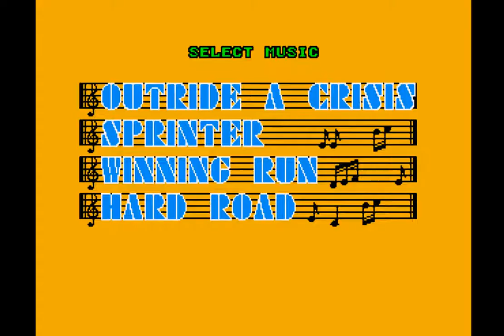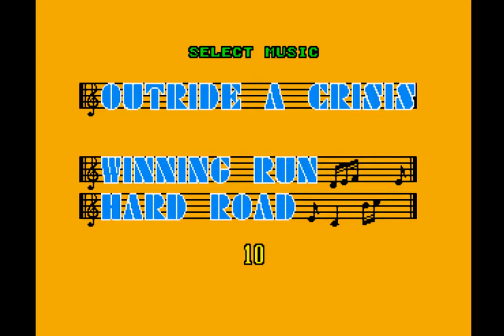Super Hang On CD MSU (Rock Music Arragend)